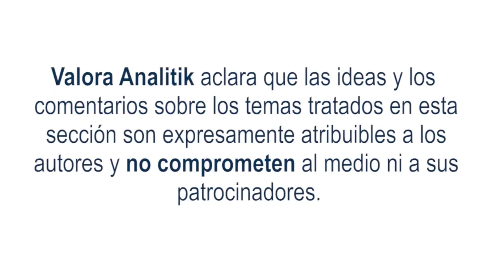Tendencias tecnológicas que marcarán la ruta de las empresas en el 2023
Sin importar en qué punto se encuentren, todas las organizaciones tienen en el reto de lograr una transformación digital en este año que comienza. En este escenario, las empresas deberán responder a retos como los ciberataques, acceso a información reservada y mayor auge del teletrabajo a través de soluciones de inteligencia artificial, el internet de las cosas, la ciberseguridad, entre otras.
Con este panorama, Axity, compañía experta en servicios de TI y comunicaciones, se posiciona como una compañía aliada en el acompañamiento y adecuación durante los procesos de transformación digital de las empresas, según sus necesidades.
Al respecto, Lorena Rodríguez, responsable de operaciones de Axity Colombia, profundiza más acerca de las tendencias tecnológicas que serán las siguientes.